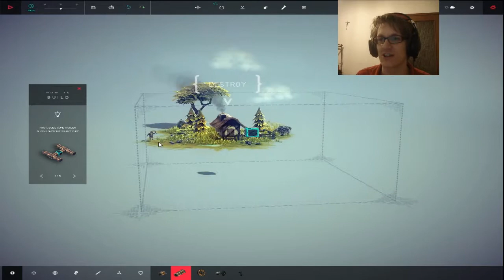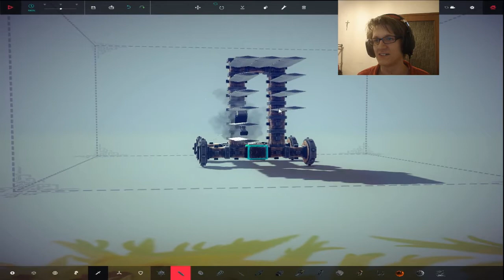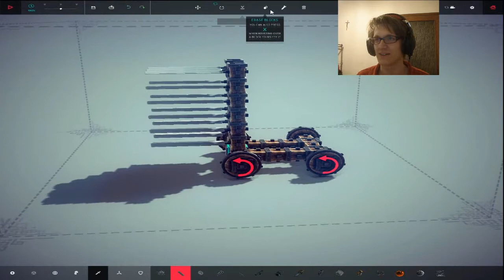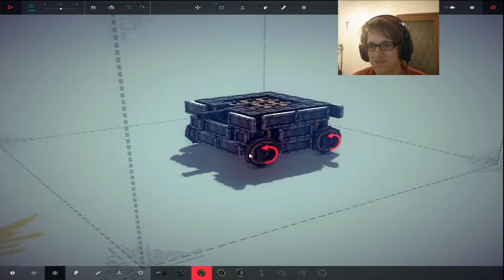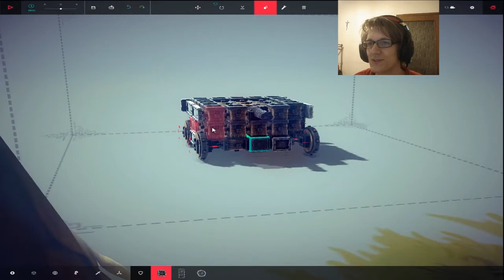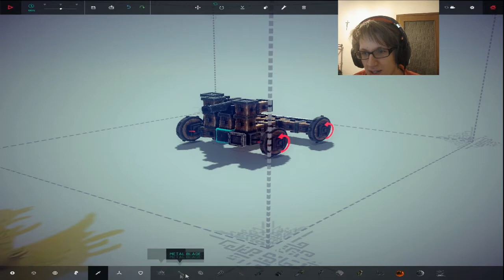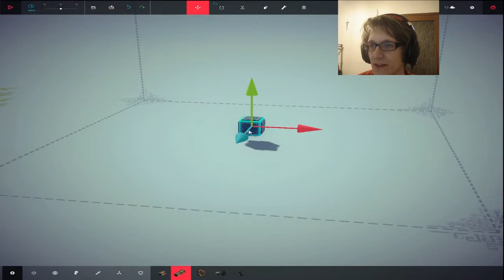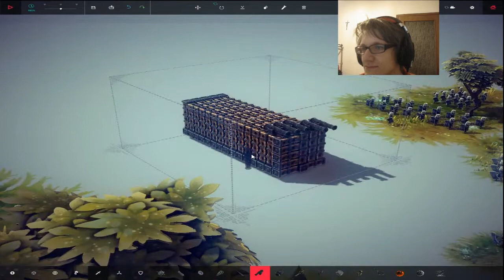Besiege - Ep.1 - Che la distruzione abbia inizio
L'audio va meglio adesso?